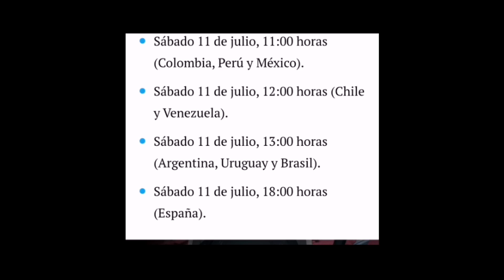Donde ver Sword art online alicization war of underworld 2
Hola amigos  espero que estén pasando un lindo día hoy les traigo un Nuevo video ahora explicando donde podrán ver los capítulos de sword art online alicization war of underworld 2 espero que les guste este video si les gusto den like y suscribanse ami canal para mas y sigan mis cuentas.

Pagina de Facebook para ver los capítulos

Sigan mis Mis cuentas